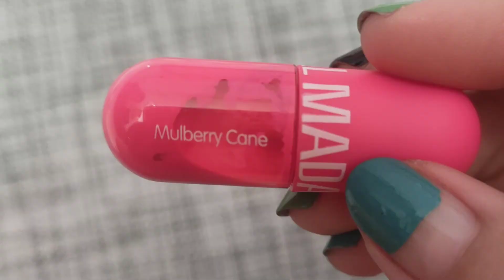Madame Gie Madame LiPill MakeUp Lip Tint review